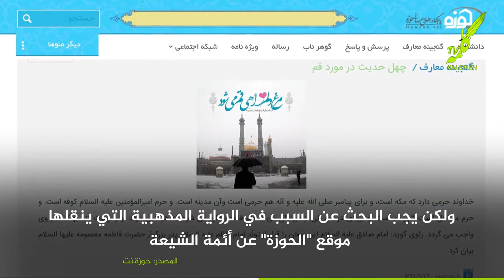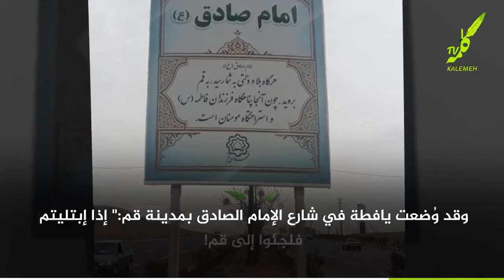فرض الحجر الصحي على مدينة قم مذلة لدى ملالي ايران